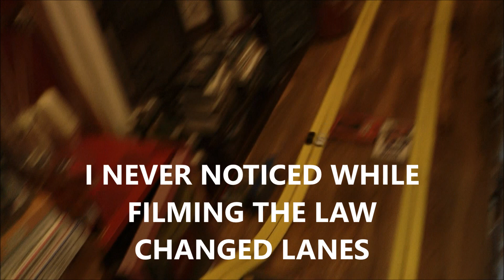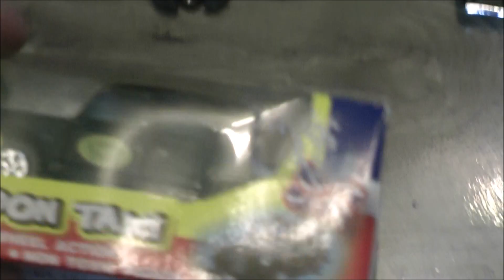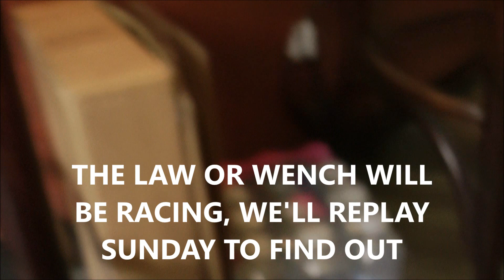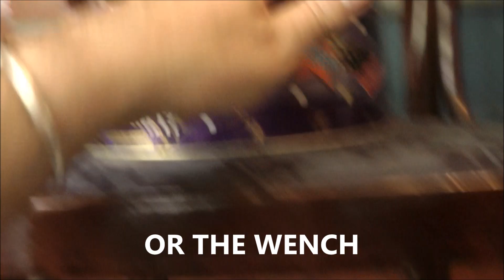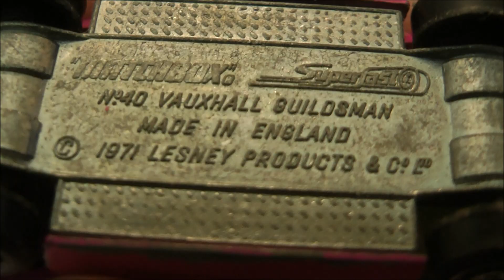Season 5 Round 3 Draw Racing Cars 1971 SF Matchbox Track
Draw for round 3 plus replays from round 2 Sunday